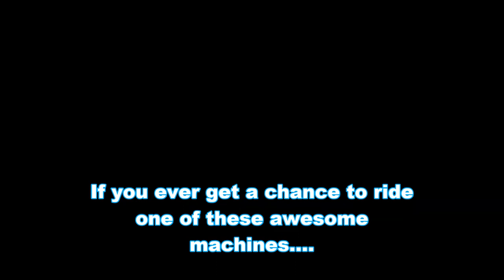AMERICA's Oldest City, St. Augustine, Florida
Nick (Drummer for band "Rathkeltair") takes Capt Dave (Jacksonville Fishing Guide)
to tour historic St. Augustine, Florida on his Segway's, June 3rd 2014.
The most fun and fastest way to tour around.
And I mean F-U-N. These are amazing machines.
C'mon along for the ride, for a bit of Vlogging? or is Segging?